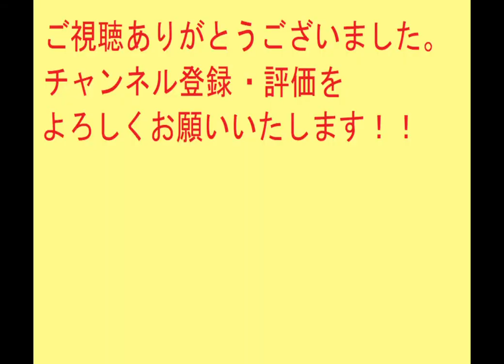【レトロゲーム】織田信長伝ストーリー#93 六天魔王①【英傑伝シリーズ】PS版 【コーエー】 歴史シミュレーションRPG シナリオ 会話イベント プレイ動画